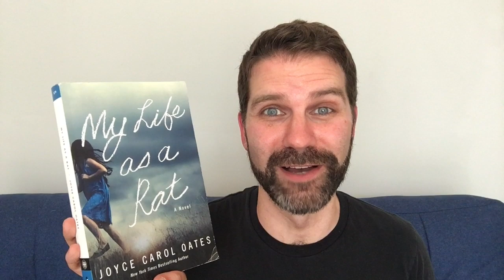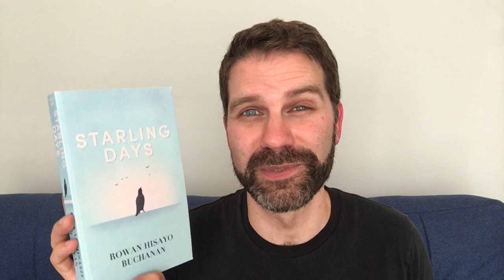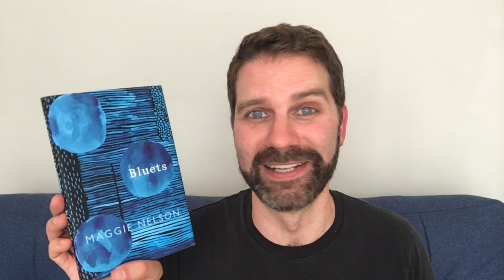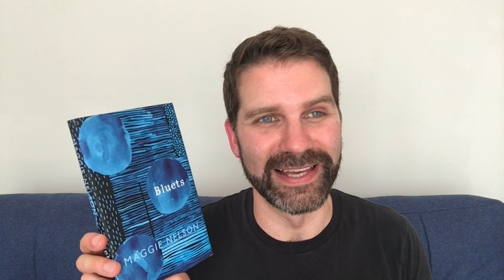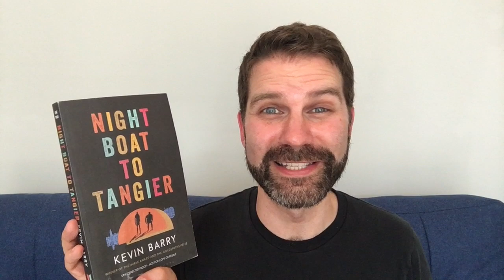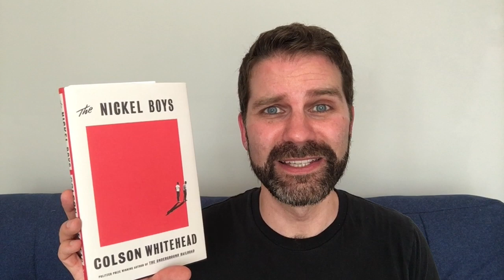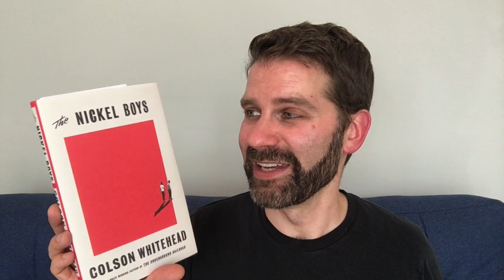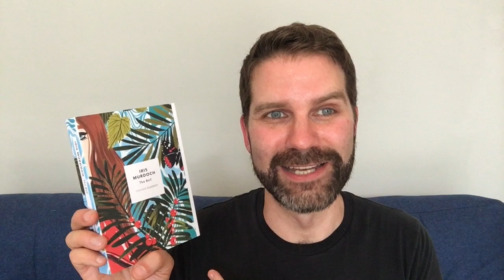Reading Wrap Up July 2019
In which I try to make light of silly Booktube drama and chat about a lot of great books I read this month. Click ‘Show More’ for info.

Books read and discussed:

My Life As a Rat by Joyce Carol Oates
Starling Days by Rowan Hisayo Buchanan
Boy Swallows Universe by Trent Dalton
Bluets by Maggie Nelson